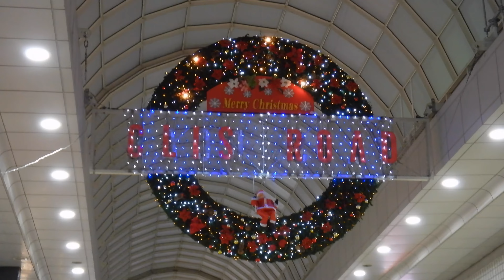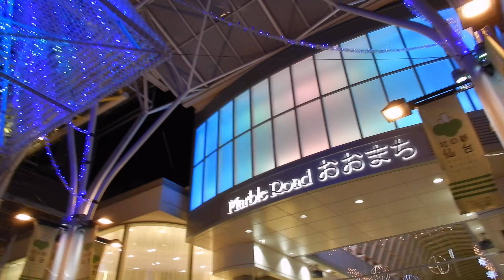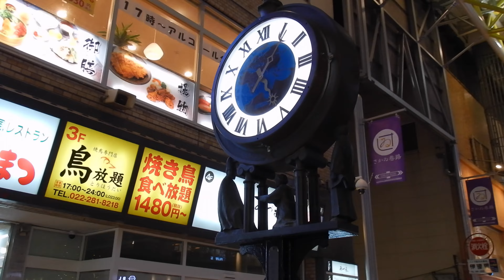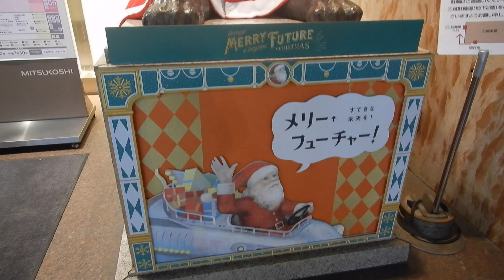【 4K UHD 観光 動画 】2021/12/25 夜 仙台市 青葉区 中心商店街 クリスマス飾り クリスマスツリー 見物 仙台駅西口 から クリスロード 一番町商店街 定禅寺通 東側 まで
2021年12月25日 夜
仙台市 青葉区
仙台駅西口 から
クリスロード 商店街
仙台藤崎 を経て
一番町商店街を通り
仙台市役所 近く
Sendai光のページェント 2021 定禅寺通 会場 近くまで
歩き
アーケード街 の
クリスマス飾り
クリスマスツリー
見物
ごゆっくりどうぞ。